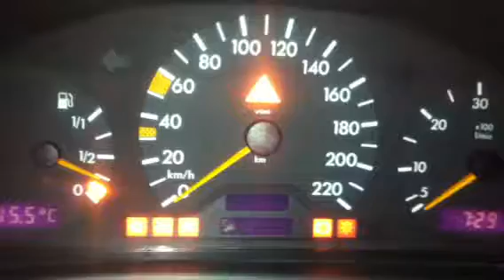Z5668 ДВС (Двигатель) Mercedes W210 2.2d OM604.912